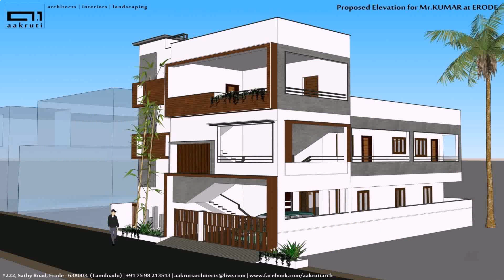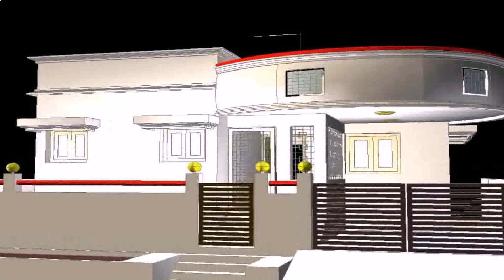Home Elevation Designs In Tamilnadu